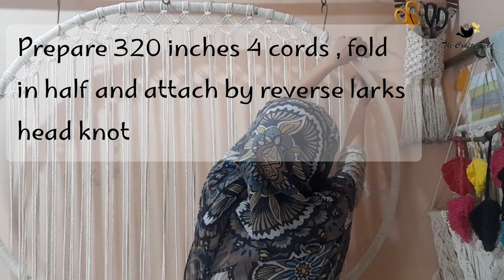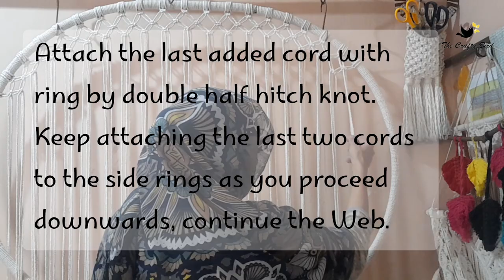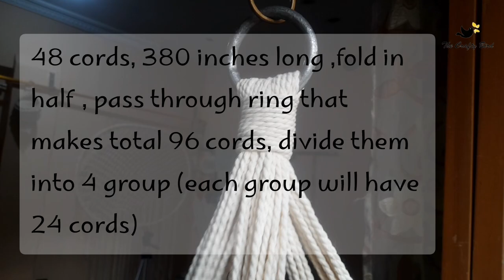Macrame Cradle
Material:

*2.5 inches metal heavy duty ring
* 2 iron frames, size 47 x 37 inches oblong
* 4mm cotton rope
. 48 ropes , 380 inches long for hanging pattern
. 88 ropes, 130 inches for cradle web pattern.
. 40 ropes, 32p inches long for seat or base of cradle.
.4000 inches approx for wrapping the iron frames, it may vary according to the frames and rope.

Method:

* Take 380 inches , 48 cords , fold in half , pass  through the metal ring 2.5 inches and make gathering knot.

*Folded cords will be 96. Make 4 groups by using these 96 cords, Each group will have 24 cords.

*By using 24 cords , make 6 sets of square knot  leaving 5 inches of distance from wrapping knot .

* we have 4 panels now.

* Attach to adjacent panels by using extreme cords of both panels, leave 2 inches distance and make a square knot.

* Leave 12 inches of distance from the first row of square knot and make another set of square knot.

* As shown in vdo , make an inclined row of square knot , in all 4 panels.

* Now by leaving 40 inches distance from hook start attaching the first ring , by using double.half hitch.

* keep the frame balanced and straight.

* Now add 84 cords to the first ring as shown in vdo and add any other cord if required,.please see vdo for details.

* Make a square knot mesh for two rows , and then from center start leaving the cords and shape in v, as shown in vdo.

* Make 15 inches height web and finally attach the seat.

For seat :

* attach 320 inches 36 cords on pairs, make.square knot, by leaving the 2 inches distance in between them. Make square knots web.

* Attach single cords 130.inches twice on both side.

Follow the vdo for details.

The overall size is 4 by 3 feet for this cradle , it is made for twins
 Two babies can use it at a time., it can carry 90kg weight safer side claim. I used heavy duty rings and best rope